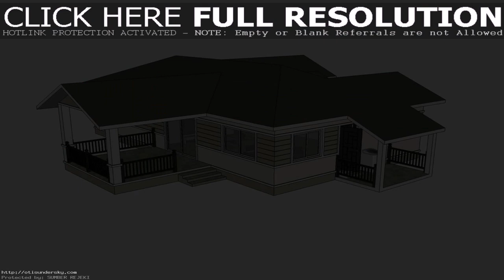House Plans Designs Thailand